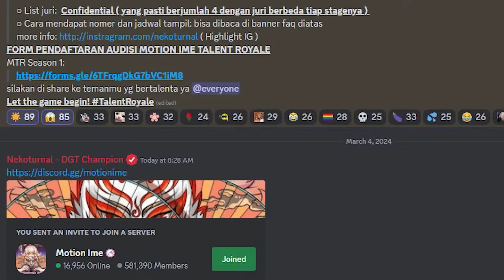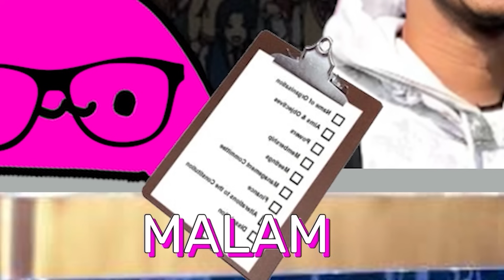Discord Got Talent Indonesia ( Ft. Fandi DK , Crispy Cendy , Bang Soul )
Yuk main Beast Lord  bareng kita dan berkuasa di alam liar bersama!
Dan jangan lupa gunakan kode " BL777 "

Motionime Talent Royale / Discord Got Talent Indonesia featuring  +Fandi DK +Crispy Cendy dan "Bang Soul" Such a great experience to collaborate with these cool guys!

|| Partnership
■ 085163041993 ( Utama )